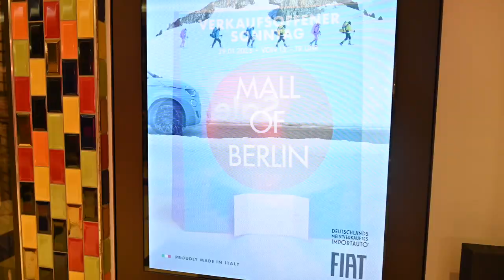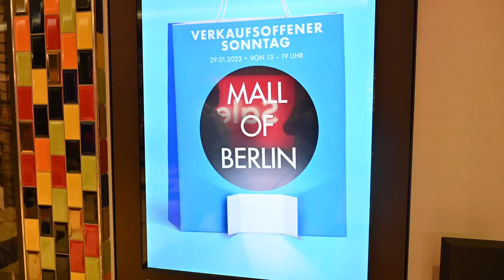Mall of Berlin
Mail of Berlin mallofberlin berlin berlinmall leipzigerplatz potsdamerplatz is one the biggest and most popular shopping Centers in Berlin.
It was bof uilt and finished only in September #2014 and you can here shop in a more luxurious ambience than you are usually used to in Berlin.

4k